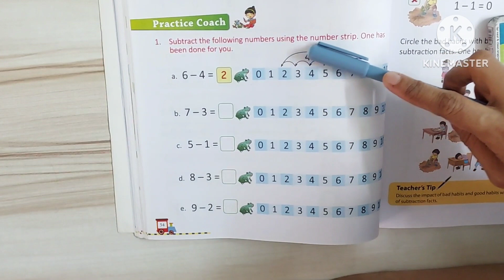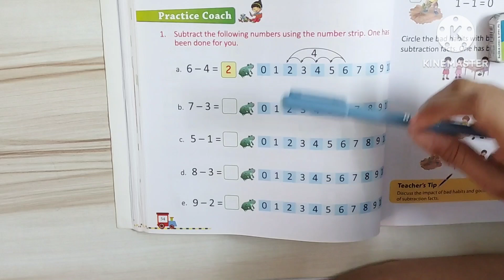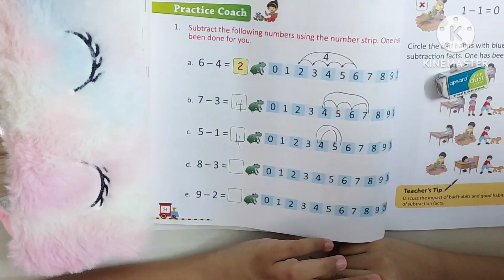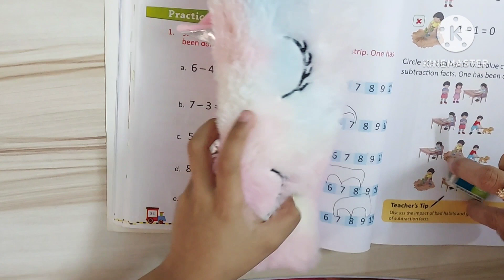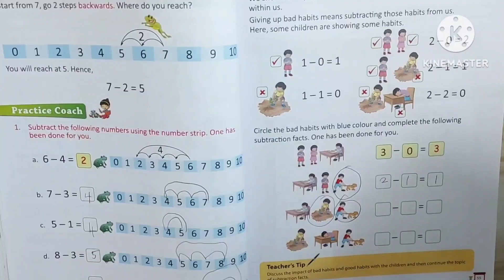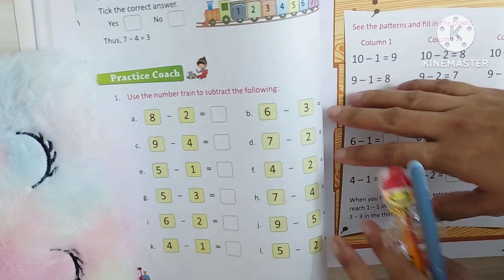Subtraction on the number strips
Class 1 maths : subtraction on number strips